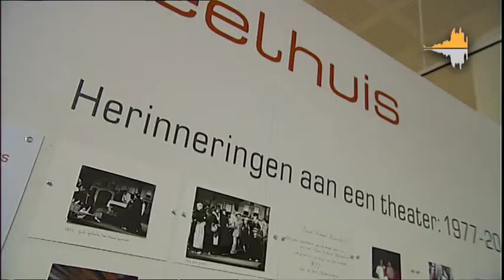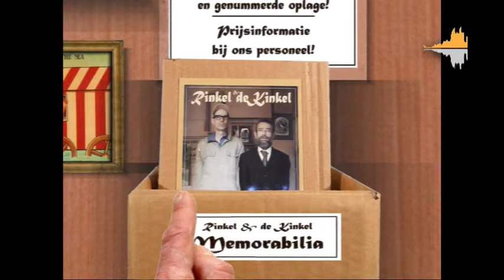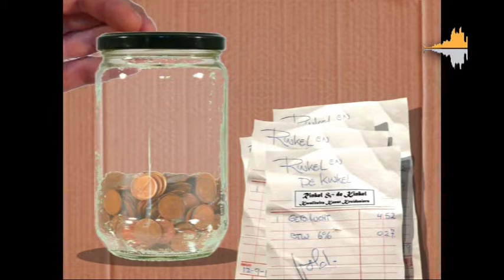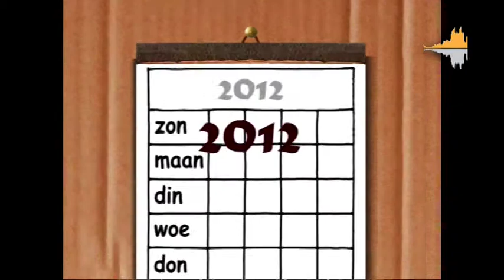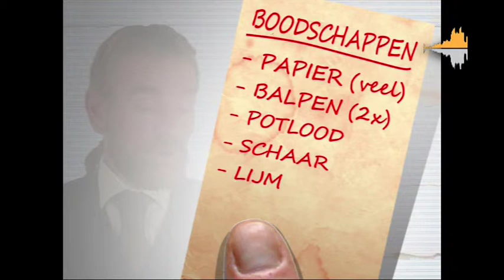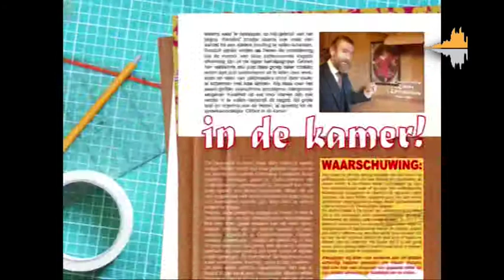Nationaal museumweekend met Helmondse kunstenaars.mpg